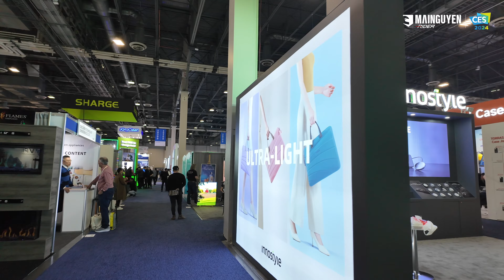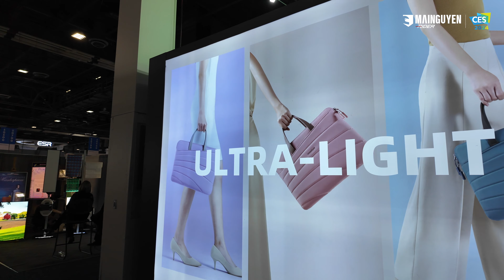THAM QUAN INNOSTYLE TẠI CES 2024: PIN, CÁP, SẠC VÀ TÚI XÁCH MỚI VỚI NHIỀU MÀU THỜI TRANG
Video này mình ghé tham quan gian hàng Innostyle, chuyên sản xuất cáp, sạc, pin dự phòng, túi chống sốc, ba lô và phụ kiện cho máy tính, tablet, điện thoại thông minh tại triển lãm Điện tử Tiêu dùng - CES 2024, đang diễn ra ở Las Vegas, Mỹ  từ ngày 9 đến 12/1/2024

Tại Việt Nam, Innostyle được phân phối bởi cty HD Accessory và Cty Mai Nguyên đang là đại lý bản lẻ các sản phẩm này của Innostyle 👇
MAI NGUYEN RIDER STORE
• 144 Võ Thị Sáu, Q.3, TP.HCM (Lầu 1)
• Chat Zalo trực tiếp: (Từ 8:00 đến 21:30)
TRUNG TÂM CÔNG NGHỆ MAI NGUYÊN
• Chat Zalo trực tiếp: (Từ 8:00 đến 21:30)

Những video trên kênh này là do cá nhân mình tự quay, tự dựng, tự post,... cái gì cũng tự làm một mình nên không tránh khỏi những điều chưa tốt, chưa chuẩn. Chỉ làm theo khả năng, mong các bạn thông cảm!!!